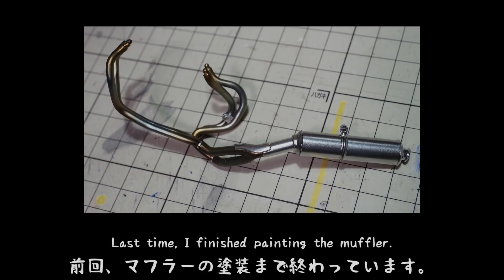#02 Building 1/12 HONDA VFR750R (RC30) 「Frame and Engine assembly.」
バイクプラモデル、タミヤ 1/12 HONDA VFR750R (RC30) の製作動画。
#02 は、各部にディティールアップパーツを組み込みながら、フレームとエンジンの組み立て。

(English subtitles have been added to correct subtitle errors.
Please turn on subtitles and watch.)

Production video of Bike plastic model, Tamiya 1/12 HONDA VFR750R (RC30).
# 02 is the assembly of the frame and engine while incorporating the detail up parts in each part.

Kit : Tamiya 1/12 HONDA VFR750R

Detail up parts set (Hobby design)